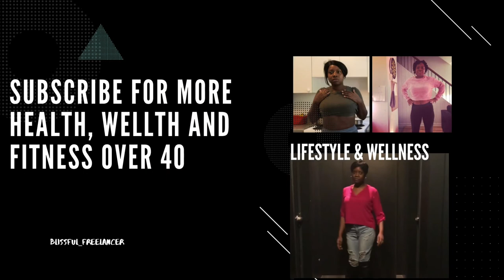10 Best Things About Being A Middle Aged Woman